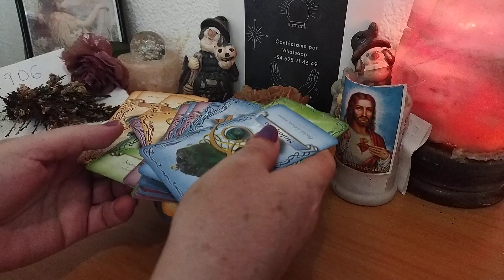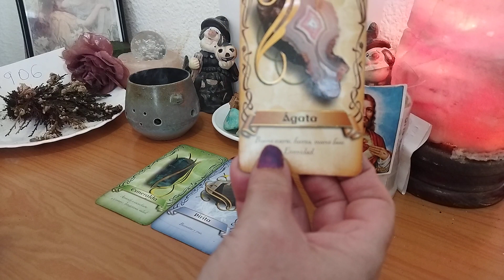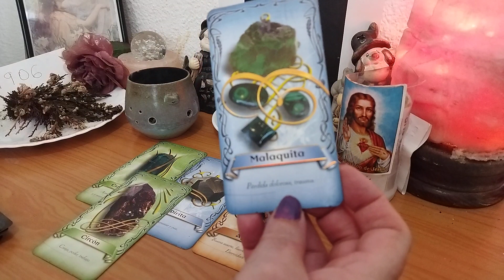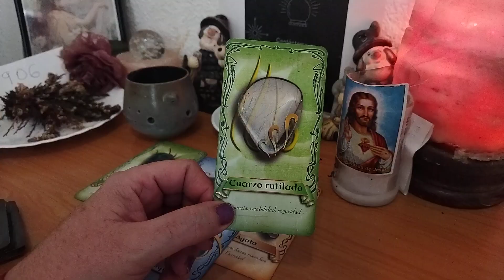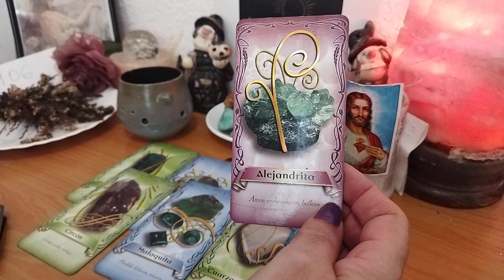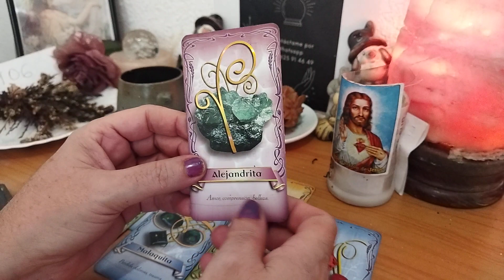Piscis HORACULOS QUÉ MENSAJE TIENE?♾️♾️♾️♾️♾️😃😃😃😃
piscis sorpresass